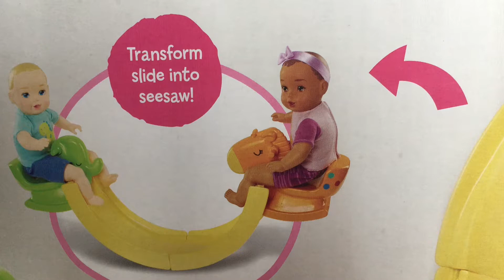HONESTLY CUTE MY LIL' BABY BUNK BED PLAYROOM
Unboxing and playing with this Honestly Cute Lil' Baby Bunk Bed .This set includes 2 beds , a latter , slide and two cute dolls !